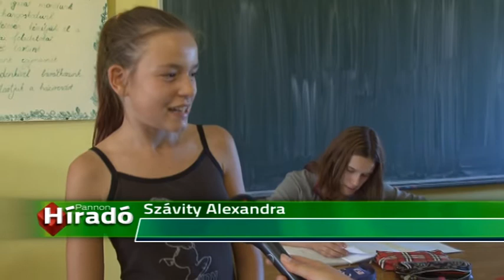2014 09 09 Minden negyedik szerbiai polgár a szegénység küszöbén él